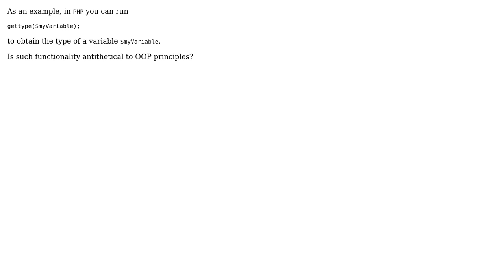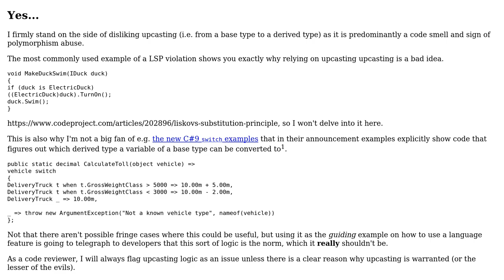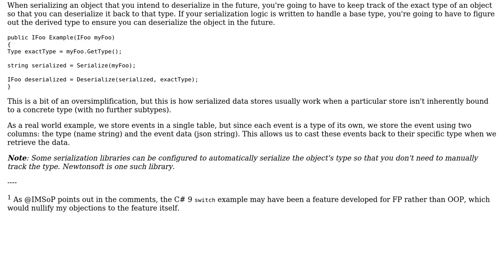Software Engineering: Is checking the type of a variable antithetical to OOP? (3 Solutions!!)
Software Engineering: Is checking the type of a variable antithetical to OOP?

With thanks & praise to God, and with thanks to the many people who have made this project possible! | Content (except music & images) licensed under CC BY-SA | Music | Images & others | With thanks to user Hans-Martin Mosner user gen user Flater user Christian Hujer and the Stack Exchange Network Trademarks are property of their respective owners. You are responsible for your own actions.